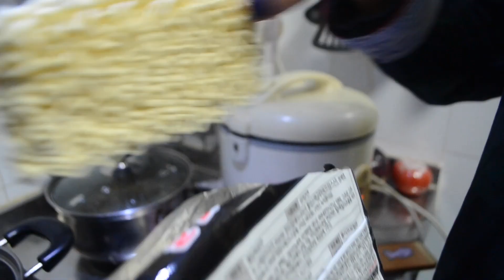SPICY NOODLE/WHISPER CHALLENGE *WATERFALL OF SWEAT*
2 challenges in 1 video...why not :D

100 skkkrrr and counting ! Thank you for all the support. Got a special video for you guys and I hope you enjoy it as much as we did making this video!!! ROTL